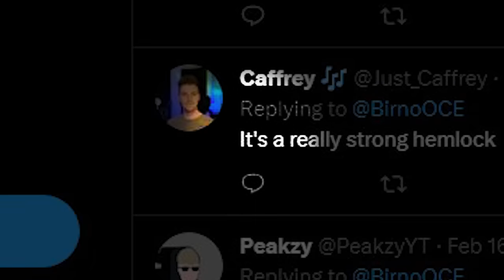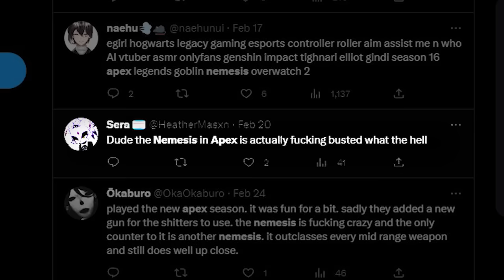APEX NEMESIS.exe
Apex Season 16 came hard with the Nemesis.exe - Better than Hemlok?

Tunes:
Give Me That Wink - The Waiting World
Bank Account Going SICKO MODE (21 Savage X Travis Scott,Drake)
Port Yoneuve [REMIX] Bad and Boujee
Bushbaby - Really Hot Bootleg
Zhu - Faded (Delta Heavy Bootleg) [Free] | Drum and Bass
Pizza Tower OST - Distasteful Anchovi